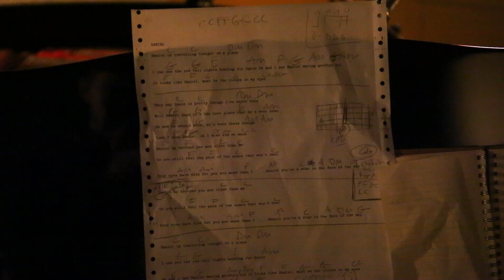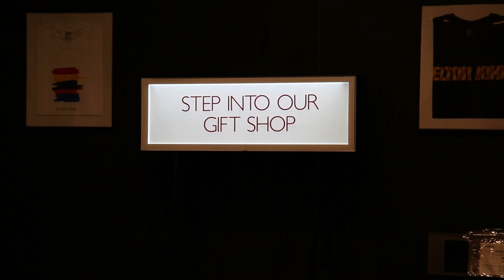John Lewis' in-store Elton John Christmas Experience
Go behind the scenes of John Lewis' new Christmas ad